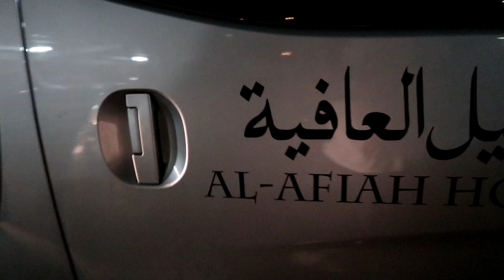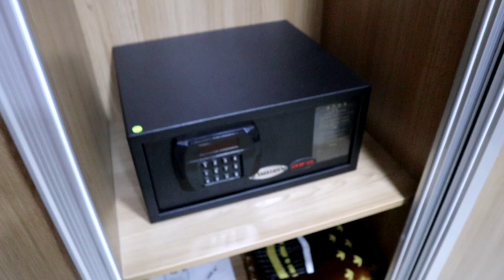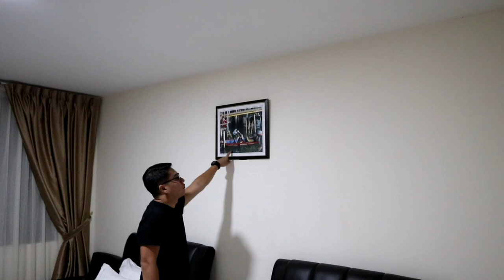BRUNEI VLOG 1: Helpful Tips For Your Brunei Travel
Arnel: onlyarnelg
Eugene: byahenieugenio